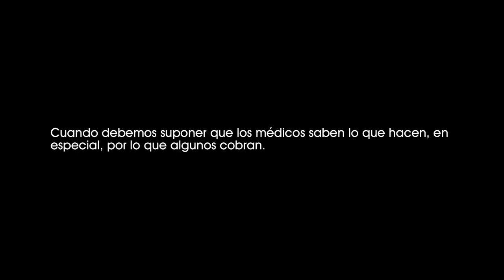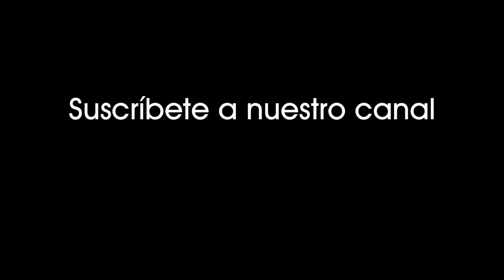La semilla del diablo (1968). Antiguo casero de la pareja visita a Rosemary en su nuevo piso. [0768]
La semilla del diablo (1968).
El antiguo casero de la pareja visita a Rosemary en su nuevo piso.

Cuando debemos suponer que los médicos saben lo que hacen, en especial, por lo que algunos cobran.